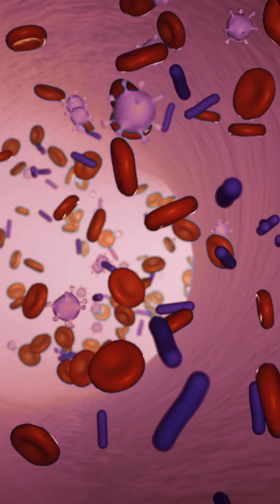🤯Auf dem Klo gestorben? 🤯